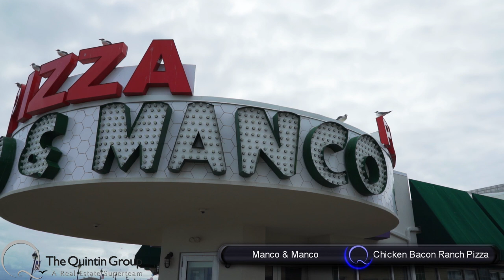The Quintin Group - Business Spotlight: Manco & Manco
Do you want to get some pizza? I have just the place for you to try: Manco & Manco Pizza. With four locations in Ocean City and Somers Point, NJ, they serve up delicious pizza pies seven days a week.